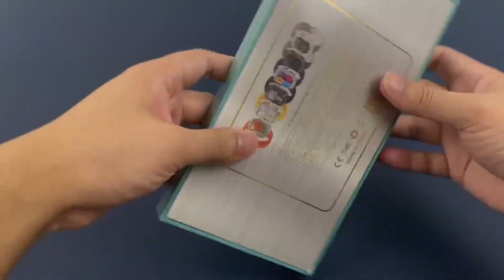Z85Max Smartwatch🔥|| 4600mAH⚡️|| AMOLED (2.04 inch) has a resolution of 320*385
1. tasbih, pilgrimage alarm clock , compass                                                                                                                                               2. Independent time;
3. Independent alarm clock;
4. Lock wallpaper (update);
5. Encoder zoom-in and zoom-out functions;
6. Shutdown slide and SOS;
7. The dial pointer is always on;
8. Dial pointer uniform rotation function;
9. Charging horizontal and vertical screen;
10. The icon in the middle of the starry sky remains the largest, and it also remains the largest when dragging;
11. Language selection interface;
12. NFC;
13. Women's health;
14. Compass function;
15. Call switching function;
16. Medication reminder;
17. Independent movement shortcut keys;
18. Alipay, WeChat payment, QR code push, GPS track, Bluetooth one-key connection
19. Recent task bar;
20. TP cover the screen function;
21. Altitude, air pressure
22. Games
23. Encoder vibration switch
24. Dial preview function
25. Blood glucose function、Metabolic Equivalent of Energy（MET）function
26.Compass
27.Spirit Island
28. Wooden fish
29. Up and down pull translucent effect
30. Bluetooth one-click connection    32  Sincerity rate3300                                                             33.IP68 waterproof   34. Extra-large battery 460mah